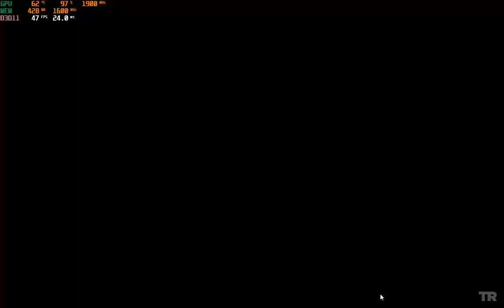Gameplay Walkthrough 03 | Tomb Raider 2013 | Game Of The Year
Died 15 Times.

Just Playing.

PC Specification
CPU: AMD Ryzen 5 5600g
Motherboard: Gigabyte AMD B450M Gaming Motherboard
Ram: Transcend 16GB DDR4 3200 MHz
Storage: Seagate BarraCuda 520GB SSD